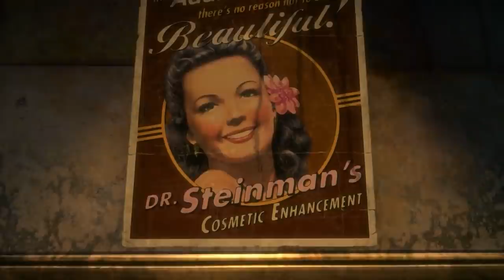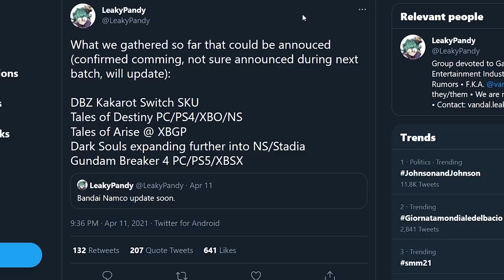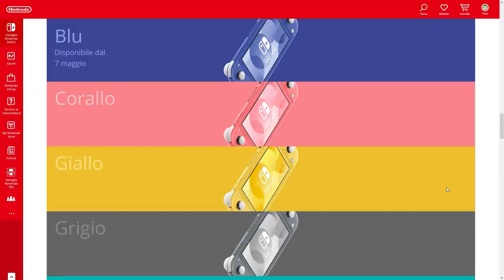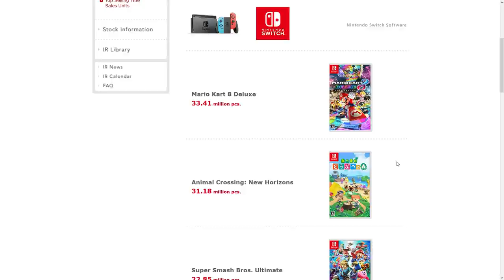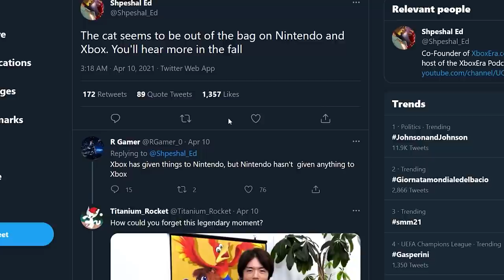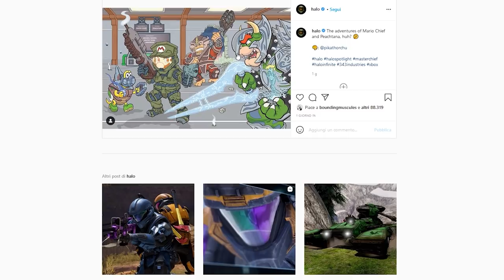ECCO LA NUOVA SWITCH, Animal Crossing e il futuro di Nintendo e GamePass presto su Switch? | TG Poro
00:00 Intro
01:05 Bioshock 4 sarà Open World
02:05 Dragon Ball Kakarot e Dark Souls su Switch?
02:50 Sonic Colors Ultimate in arivo nel 2021?
04:51 Il game design di Animal Crossing sarà alla base di altri giochi?
06:31 Microsoft e Nintendo: accordo in arrivo?
08:45 Outro